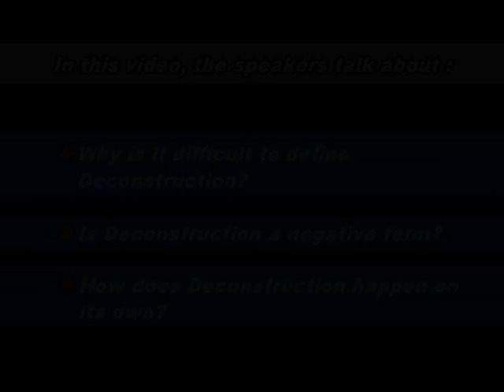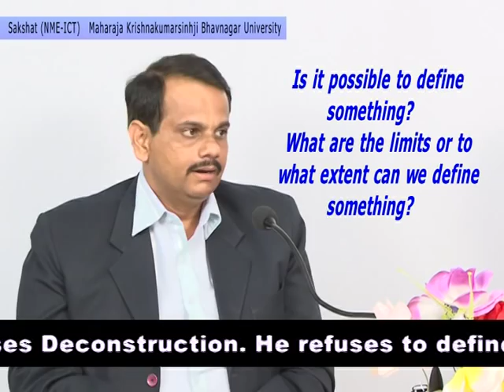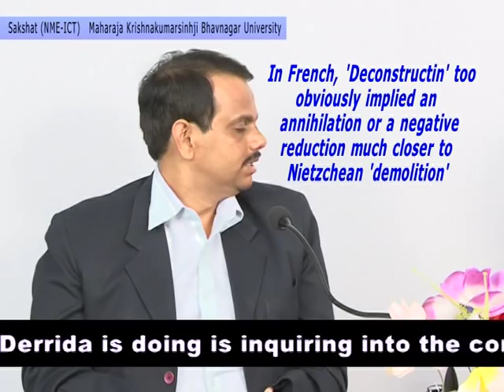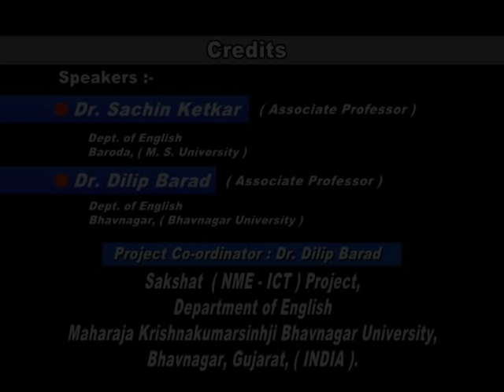Unit 5: 5.1 Derrida & Deconstruction - Definition (Final).avi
In this short video lesson on Derrida and Deconstruction, following questions are answered:
1.1. • Why is it difficult to define Deconstruction?
1.2. • Is Deconstruction a negative term?
1.3. • How does Deconstruction happen on its own?